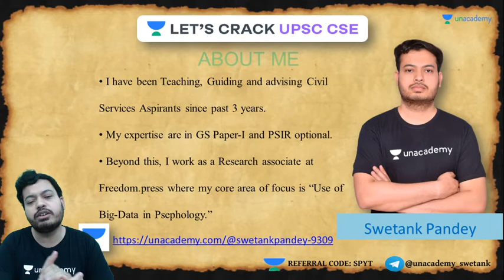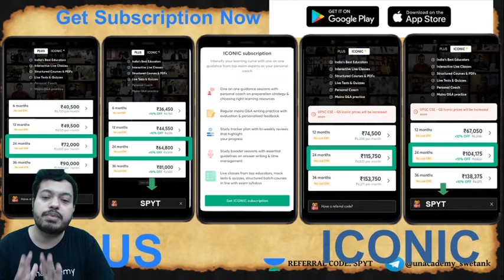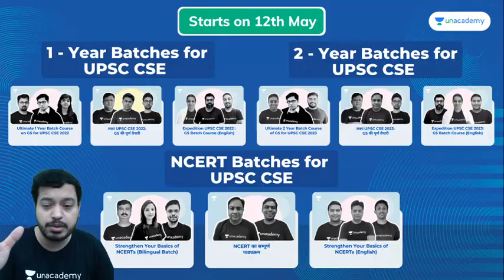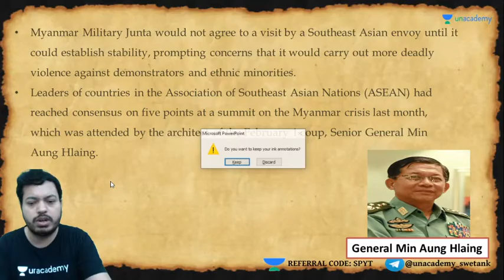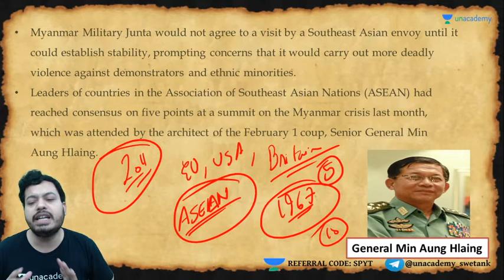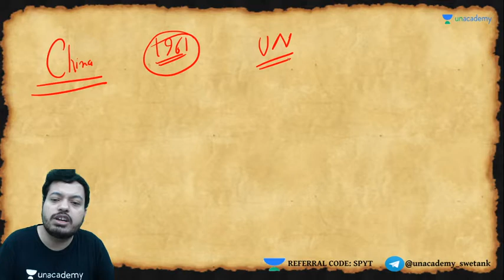Myanmar Crisis | Current Snippet | UPSC CSE/IAS 2022/23 | Swetank Pandey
In this video – Swetank Pandey will be discussing Complete Current Affairs Prelims 2021. This session is crucial for laying the foundation of the subject for UPSC CSE and other Public Service examinations. The course will be conducted in Hindi and English.

 Unacademy Subscription Benefits:
 1. Learn from your favorite teacher
2. Dedicated DOUBT sessions
 3. One Subscription, Unlimited Access
4. Real-time interaction with Teachers
5. You can ask doubts in the live class
6. Limited students
7. Download the videos & watch offline